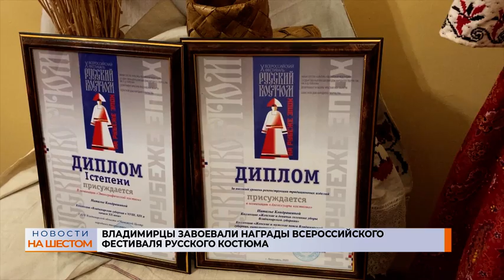Владимирцы завоевали награды Всероссийского фестиваля русского костюма